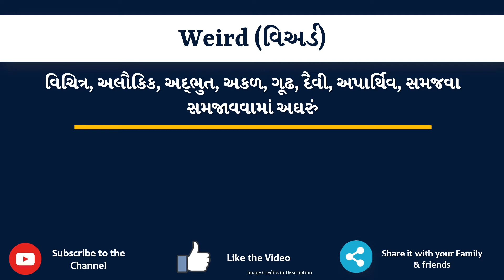Weird Meaning in Gujarati | Weird નો અર્થ શું છે | Weird in Gujarati Dictionary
આ વિડિયો માં તમે Weird નો Gujarati માં અર્થ સમજશો અને એની સાથે Weird નું pronunciation પણ શિખશો. એટ્લે કે તમે Weird ના meaning ની સાથે સાથે એ પણ શિખશો કે Weird ને કેવી રીતે બોલાય, Weird ને બોલવાની સાચી રીત કઈ છે.

તો બસ એક મિનટ માં શીખો Weird શબ્દ ને.

Weird ને examples થી સમજીએ